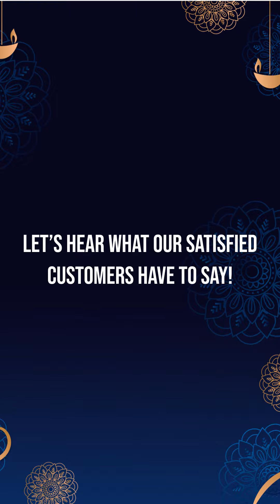Diverse Eco-Friendly Ganesha Products | Satisfactory Customer Reviews | PujaNPujari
In this video, we showcase a variety of eco-friendly Ganesha products from PujaNPujari. We also share some customer reviews of these products. Whether you're looking for a small, affordable Ganesha idol or a large, elaborate one, we have something for you.

Ganesh Chaturthi is a time to celebrate Lord Ganesha. It's also a time to be mindful of the environment. These products are made from natural materials and are biodegradable, so you can celebrate Ganesh Chaturthi without harming the planet.

Are you looking for an eco-friendly way to celebrate this Ganesh Chaturthi? Look no further than the eco-friendly Ganesha products from PujaNPujari.